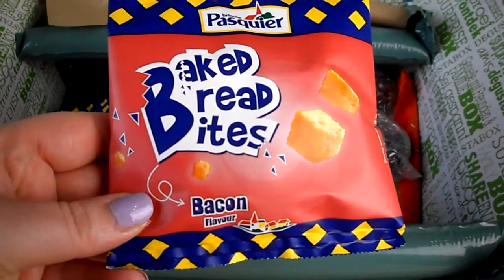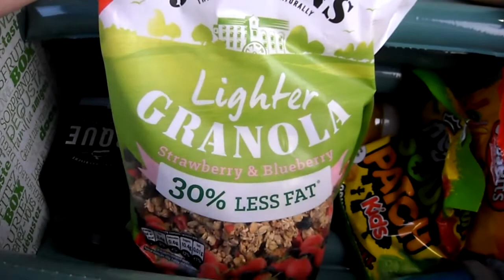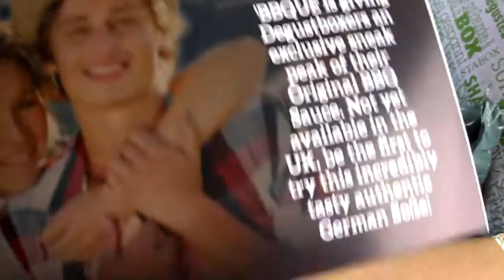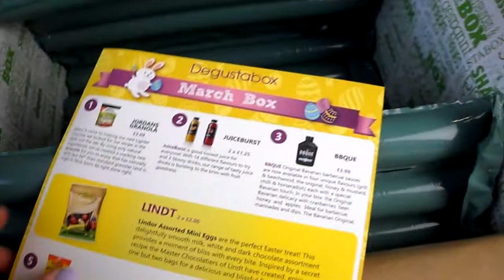Degustabox UK Unboxing March 2015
Degustabox UK Unboxing **Click to Expand**

Degustabox is a monthly food subscription box. It is filled with 10-12 different food and drink items from various different brands for you to try out.
This is my 4th Degustabox after being subscribed for two boxes last year, and cancelling due to the contents, I recently subscribed again and this is the second box I've received. I did subscribe this month to get this months box but received last months box earlier in the month and have been charged again for this box even though they shouldn't of sent me the box they sent at the beginning of the month. Sadly they are ignoring my emails currently.
I am looking forward to seeing what is in next months box.

To view my last Degustabox unboxing video please click the following link:

To view my last unboxing video, which was this months Glossybox, please click the following

Another unboxing video from this month is the Look Fantastic's March Beauty Box Unboxing and can be found

My previous subscription box is the March edition of You Beauty Discovery Unboxing which can be found